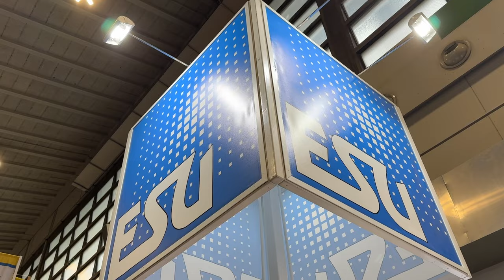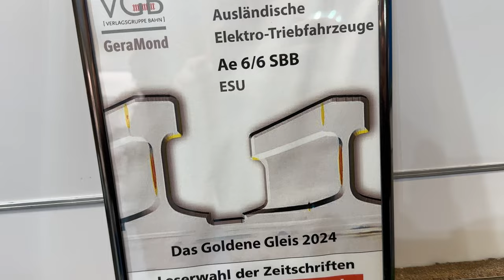ESU - Goldenes Gleis für die Baureihe Ae 6/6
Guten Morgen liebe Freunde zur Messeberichterstattung Tag 3 auf der Messe in Dortmund. Hier auf der Messe wurden ja auch die Gewinner des Goldenen Gleises gekührt. Und da haben wir natürlich auch die Gelegenheit wahrgenommen mit Jürgen Lindner zu sprechen einem der Gewinner. Wir haben das Video ganz schnell mit dem Handy gedreht, wir bitten deshalb um Nachsicht für die nicht ganz hundertprozentige Tonqualität. Aber uns war die Gratulation ein Bedürfnis und wichtig!